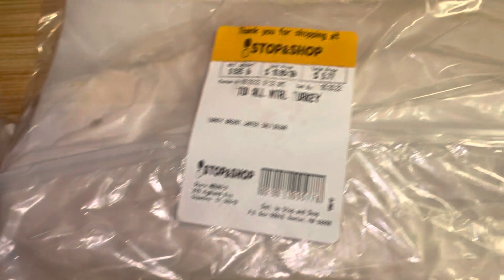Meal prep Saturday 😌